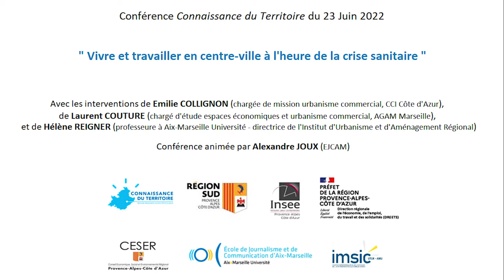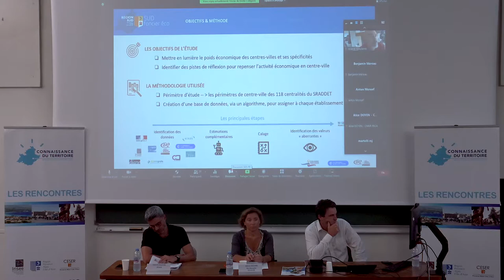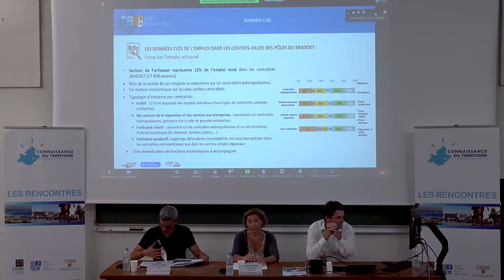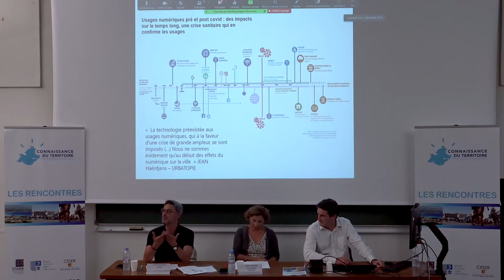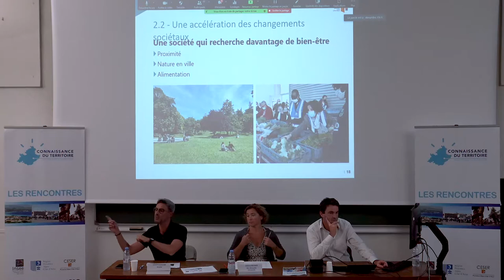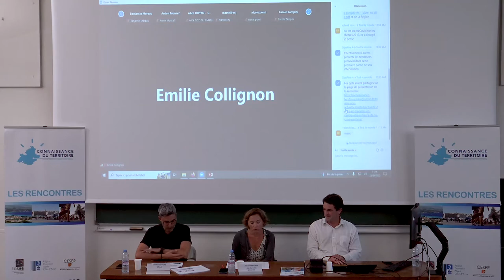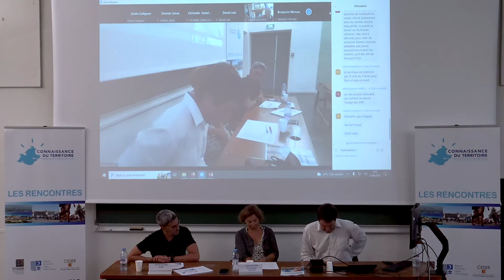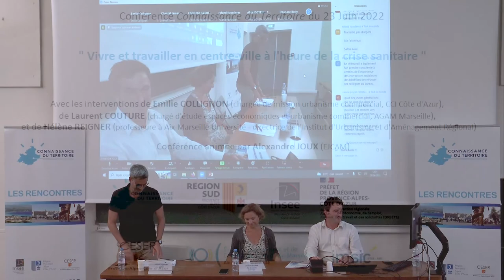Vivre et travailler en centre ville à l'heure de la crise sanitaire - Les Rencontres - 2022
Confinements, télétravail, mesures de distanciation, restrictions de déplacements… toutes ces mesures, pénibles pour tous, ont été vécues différemment selon le lieu de résidence. Les questionnements sur l’avenir des villes ont alimenté deux années de crise de débats et réflexions. De nombreux reportages ont montré des citadins qui, lassés de leur appartement trop petit et leur quartier trop minéral, quittaient la ville pour se mettre au vert. Mais, par choix ou par contrainte, tous les citadins ne sont pas partis. Une grande majorité d’urbains en Région s’est adaptée, en faisant émerger de nouveaux usages dans la sphère privée (adaptation du logement), comme dans l’espace public (pratiques sportives de proximité, évolution des modes de déplacement…). Côté urbanisme, les villes se sont organisées dans l’urgence (corona-pistes pour les vélos, gymnases transformés en centre de vaccination…) et sortent bousculées d’une crise qui a ébranlé les certitudes, comme celles du bien-fondé de la densité, de la mono fonctionnalité des logements…

Un des impacts majeur observé est la numérisation des activités économiques et un nouveau rapport à la proximité. In fine, la Covid sera-t- elle, à l’instar de grandes épidémies au cours de l’histoire, un accélérateur de mutations urbaines ?

Lors de cette nouvelle Rencontre Connaissance du Territoire, animée par Alexandre Joux, maitre de conférences à l’Ecole de Journalisme d’Aix Marseille, nous présenterons 2 études que nous soumettrons au regard de notre grand témoin Hélène Reigner, professeur en urbanisme et aménagement à Aix-Marseille Université, membre du conseil scientifique de la Région SUD et responsable de Popsu Territoires.

Emilie Collignon Chargée de mission urbanisme commercial de la CCI Côte d’Azur présentera un état des lieux de l’activité économique localisée en centre-ville. Cette analyse est le fruit d’un travail partenarial de la région Sud, avec la CCIR, la CMAR et l’EPF portant sur les118 centres-villes des pôles du SRADDET.
Consulter l'étude

Laurent Couture Chargé d'études espaces économiques et urbanisme commercial à l’Agence d'urbanisme de l'agglomération Marseillaise AGAM présentera les travaux prospectifs initiés par la Région, en partenariat avec les Agences d’urbanisme pour comprendre ce qui s’est joué depuis le début de la crise sanitaire et tenter d’imaginer des trajectoires possibles.
Consulter l'étude

Un buffet convivial sera proposé en fonction du nombre de personnes qui s’inscriront en présentiel avant le 20 juin 10H00.